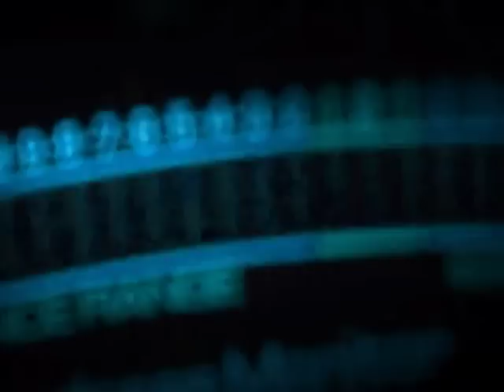TOKIO HOTEL Automatic Exclusive